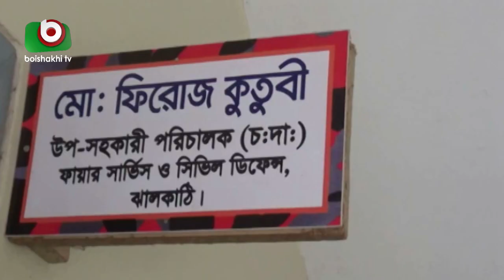ঝালকাঠিতে নেই নৌ ফায়ার স্টেশন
ঝালকাঠিতে নেই নৌ ফায়ার স্টেশন | Shimu | 03Jan22